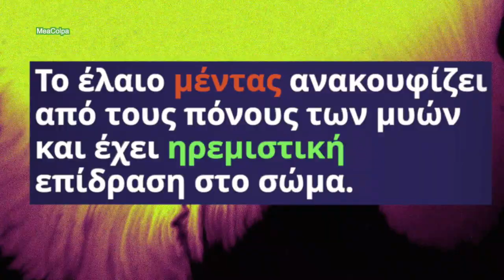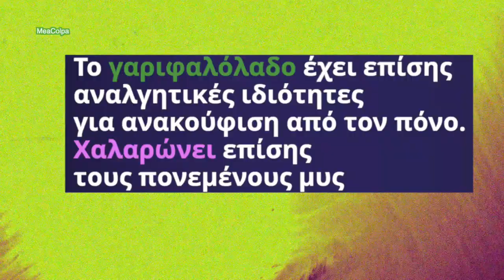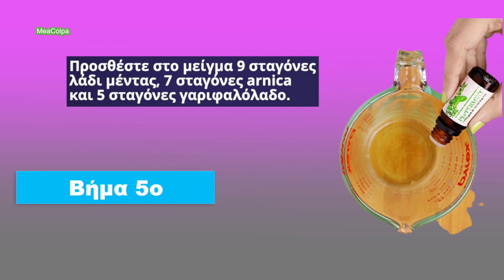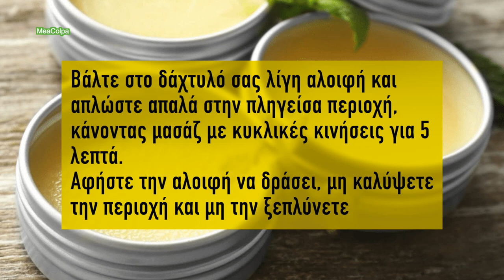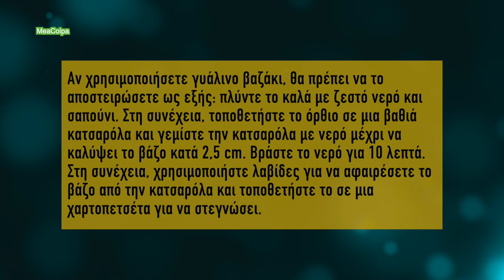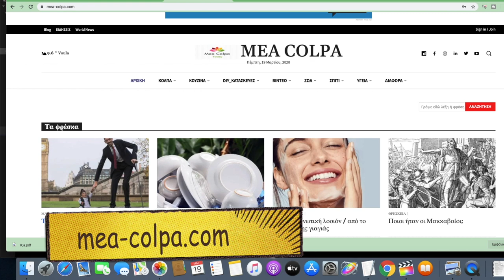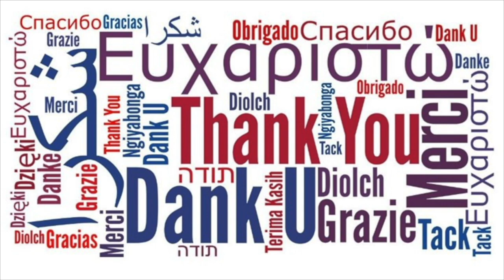Φτιάξτε αλοιφή για πόνους αρθρώσεων & μυών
🧿 Δείτε σ' αυτό το βίντεο πως να φτιάξετε αλοιφή για τους πόνους των αρθρώσεων, των μυών και τις φλεγμονές. Η αλοιφή φτιάχνεται με φυσικά υλικά.
ΓΙΑ ΝΑ ΑΠΕΝΕΡΓΟΠΟΙΗΣΕΤΕ ΤΟΥΣ ΥΠΟΤΙΤΛΟΥΣ: Κάντε κλικ στη ρόδα ⚙️ που υπάρχει στο κάτω μέρος του βίντεο, επιλέξτε ΥΠΟΤΙΤΛΟΙ  και απενεργοποίηση, ή επιλέξτε άλλη γλώσσα
📖 Κεφάλαια - ενότητες
0:00​​​ intro
0:04 Φτιάξτε αλοιφή για πόνους αρθρώσεων και μυών
0:13 Τι θα χρειαστείτε
1:26 Δείτε επίσης
1:39 Τρόπος παρασκευής
1:45 Βήμα 1ο
1:52 Βήμα 2ο
1:58 Βήμα 3ο
2:09 Βήμα 4ο
2:21 Βήμα 5ο
2:33 Βήμα 6ο
2:45 Βήμα 7ο
2:53 Βήμα 8ο
3:02 Κάντε σωστή χρήση
3:20 Προφυλάξεις
3:52 Σχετικά με την αλοιφή
4:26 Αποστείρωση γυάλινου βάζου
4:58 Σημαντικό!!
5:08 Δείτε επίσης

Eco Lux 8 Beeswax Blocks 100% Pure Natural Organic Bees Wax 180g
KZWXS Old-Fashioned Original Moth Ball Insect Ball Mothproof Toilet Deodorization Closet Protection 200 Pieces
Γαριφαλέλαιο - Essential Oil of Clove Organic - MyCosmetik - 10 ml
Bienenbiya® 100% Pure Beeswax pellets Without additives, Natural Organic Beeswax pastilles for ointments, Cosmetics, Soaps, Beeswax Towels, Candle Production and Leather/Wood Care, Beeswax Beads (200)

ΑΠΟΠΟΙΗΣΗ ΕΥΘΥΝΗΣ
Όλες οι συμβουλές που αναφέρονται στο βίντεο είναι αυστηρά ενημερωτικές. Το κανάλι Mea Colpa δεν παρέχει ιατρικές συμβουλές. Συμβουλευτείτε το γιατρό σας ή άλλο υπεύθυνο υγειονομικής περίθαλψης πριν χρησιμοποιήσετε οποιαδήποτε από αυτές τις συμβουλές ή θεραπείες.